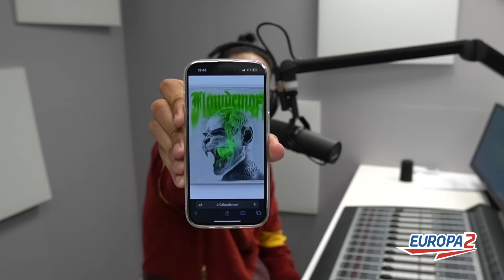Separ: “Takto znie moja 16tka na skladbe so Snoop Doggom”| Rozhovor v show Becca & Šorty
My nie sme normálne rádio!